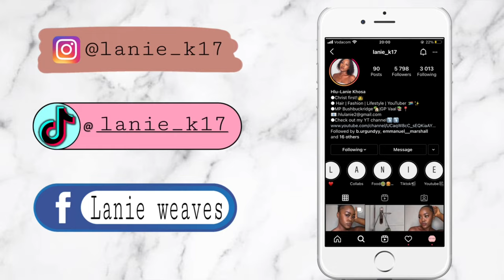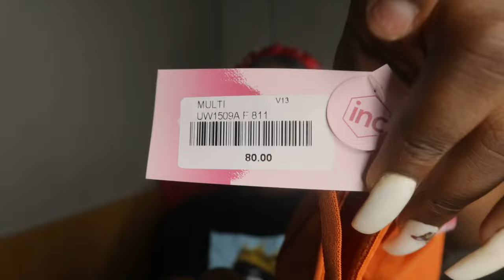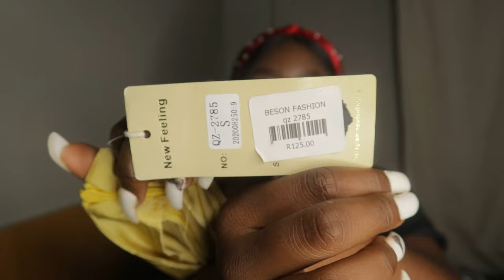EP1: WHAT'S NEW IN MY CLOSET| COLLECTIVE TRY ON HAUL| SA YOUTUBER| Hlu Lanie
•OPEN ME•
Hey there… here’s what’s new in my closet this month. This is a new series I’m starting. A collective try on haul
in today’s video I feature NEW FEELING and MRP from an outlet store. Everything was under R200.

please do comment where you think I should shop for December.

•FAQ's•
Age: 21
Size: Medium , Shoe: 6UK
Hair Type: 4a/b
🎥 used to shoot this video: Canon EOS M100
Editing apps: VN
Lighting: Natural & 10" Ring light